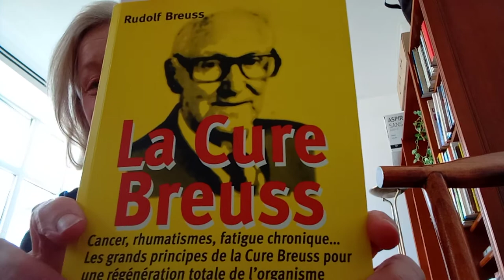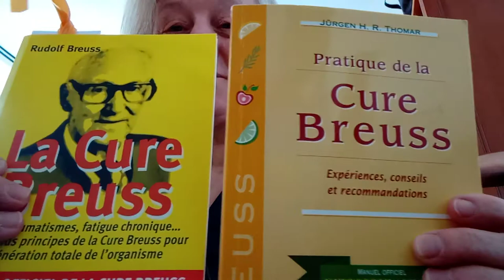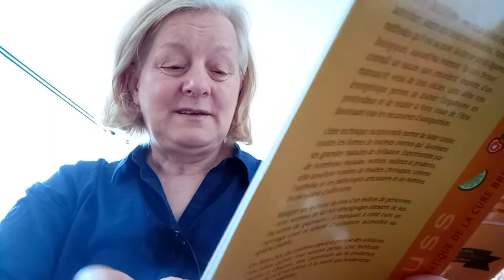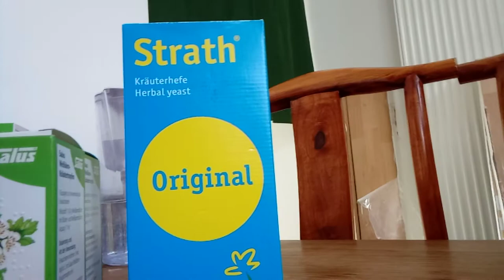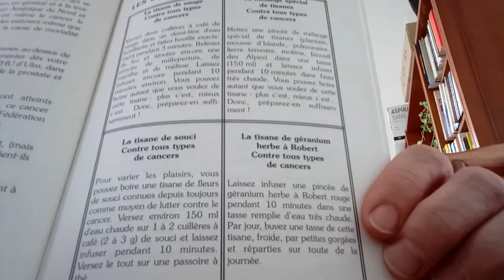Cure De Rudolph Breuss Vidéo 1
Tout d'abord pardonnez moi je ne suis pas pro en vidéo, celle là n'a pas un très bon son, mais si vous mettez vos écouteurs et êtes au calme vous pour m'entendre; Je parle doucement.
J'ai décidé de faire la cure Breuss et je vais essayer de vous en parler.
Vous pouvez trouver ce livre sur amazon sur ce lien: